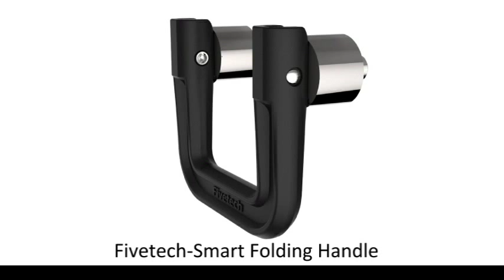Fivetech Technology Inc._Blade Server Solution-Smart Folding Handle+Captive Screw